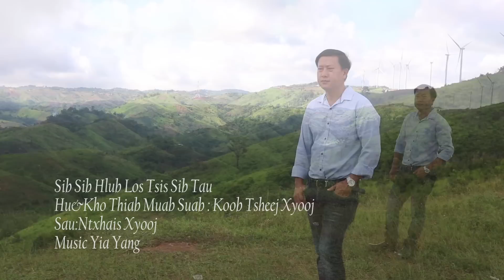Koob Tsheej Xyooj. Sib Sib Hlub Los Tsis Sib Tau. 7/5/2020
Tus hu, kho, thiab muab suab yog Koob Tsheej Xyooj.
Tus sau yog Ntxhais Xyooj.
Nej mloog tau thiab saib tau xwb. Tsis pub nej rub mus tso rau nej tus YouTube uas tsis tau kev tso cai. Ua tsaug.